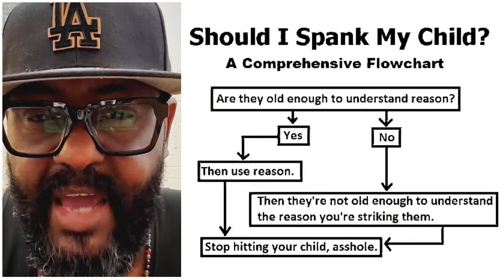Why I'll Never Hit My Children × No Corporal Punishment × Snowflake Warrior × The Project Post 360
As a Step Father I used corporal punishment as a way of discipline one time and was immediately told by both their mom and my parents that this was not a good idea.
From that point on I dedicated myself to learning to how properly reprimand my beautiful children without the use of violence.